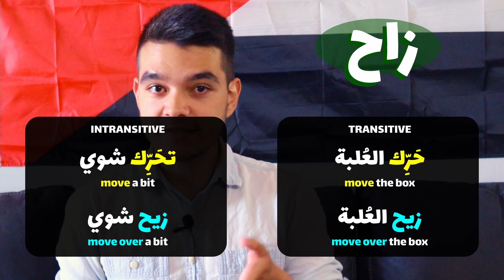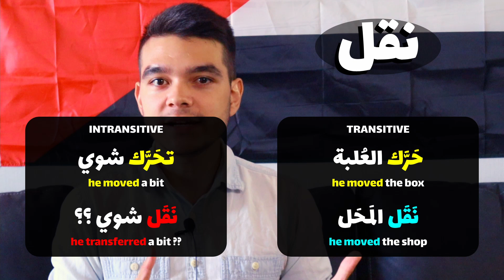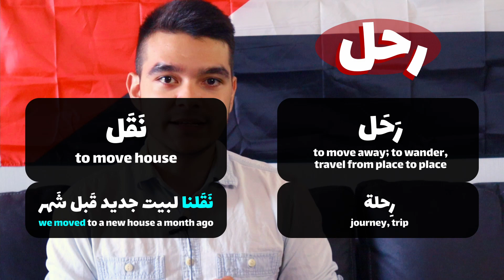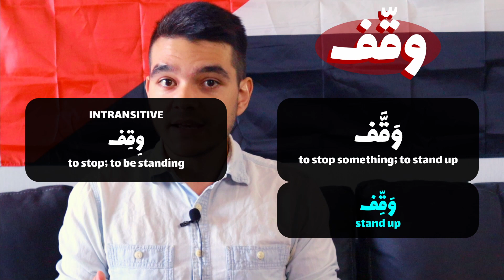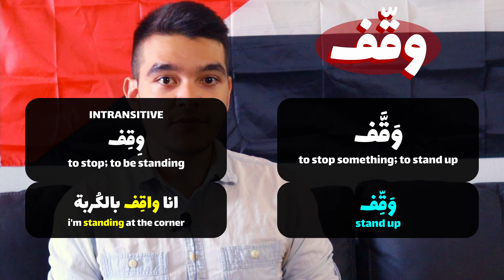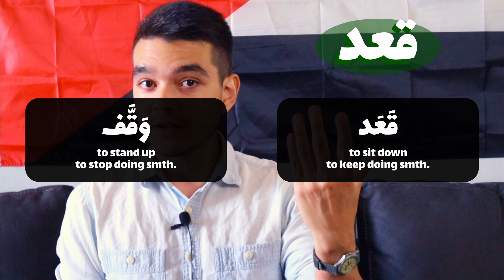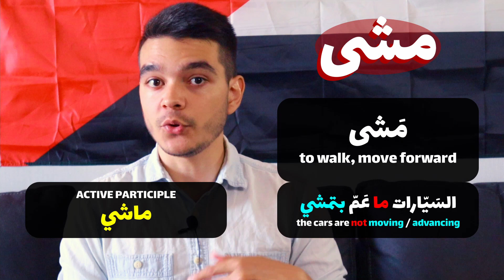Talking About MOVEMENT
Welcome to PalWeb – your hub for mastering Spoken Arabic!

📖 Explore the largest free DICTIONARY of Spoken Arabic.

🧑‍🎓 Dive into our online ACADEMY with interactive activities, dialogues, and readings!

🧠 Learn with the PalWeb WIKI, a comprehensive grammar guide to the Palestinian dialect.

👾 Join our collaborative community on DISCORD for support and fun learning experiences.

🤯 Discover MUCH MORE on our site – your journey to fluency starts here!

Happy studying & see you online!